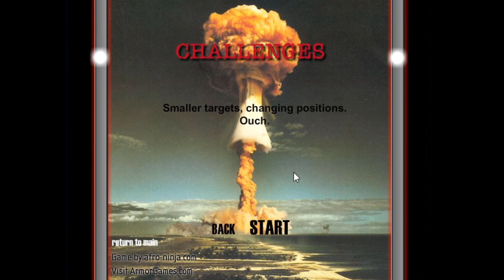The War Against Madness | Territory War #4